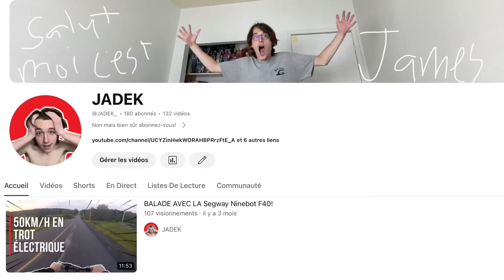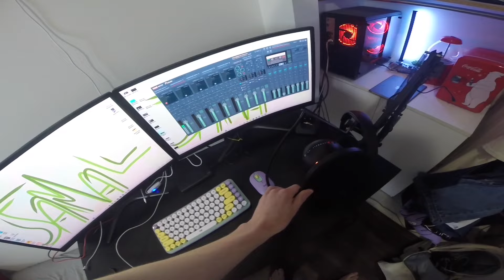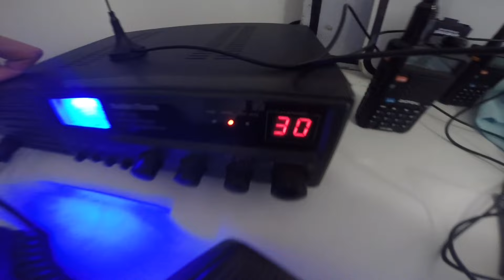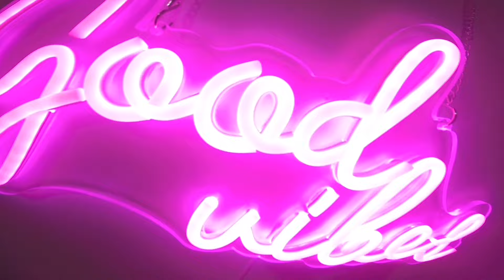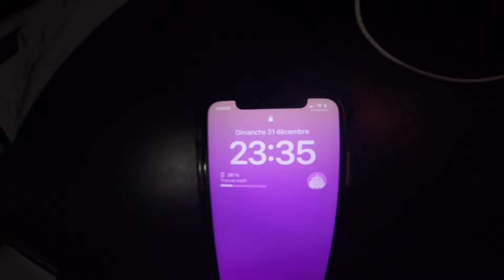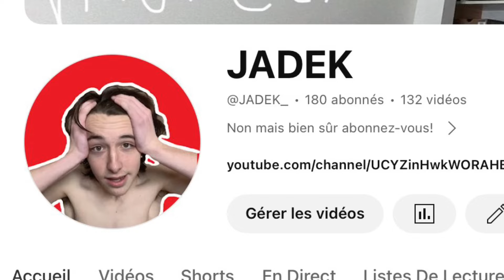VLOG DES TRUCS LES PLUS DÉBILE EN GOPRO!